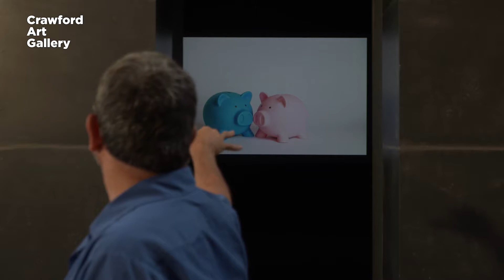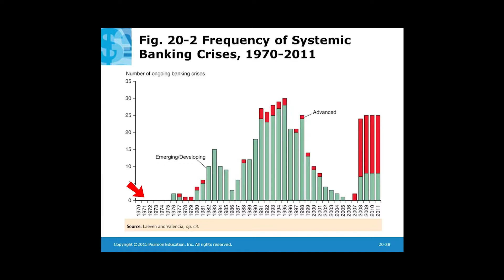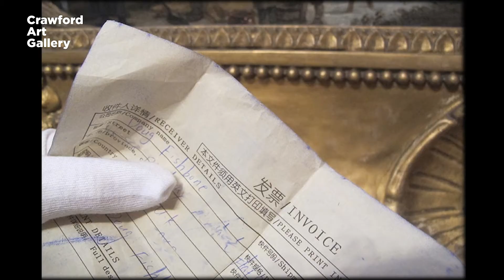Doug Fishbone in conversation with curator Dawn Williams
Join artist Doug Fishbone and curator Dawn Williams for an engaging conversation and Q&A exploring the artist’s recent projects and practice on the occasion of his solo exhibition ''Please Gamble Responsibly'' at Crawford Art Gallery, Cork.